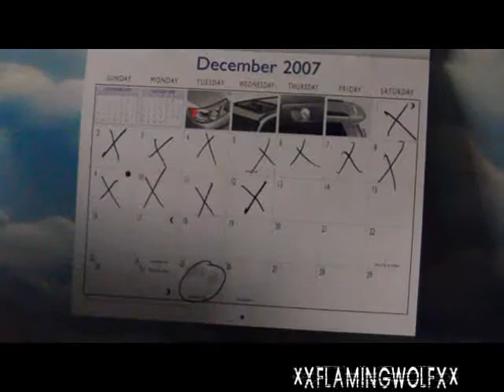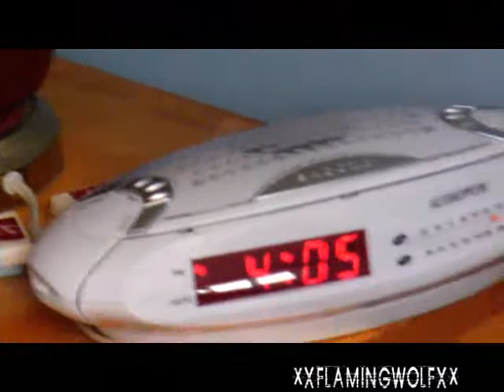Letter to santa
a funny video i made for Christmas